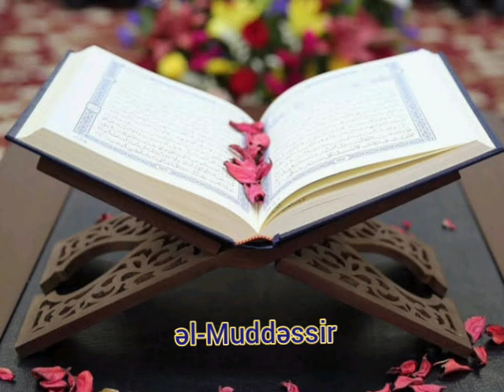74-cü surə əl-Muddəsir. səs: Xalq artisti Eldost Bayram.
Səs: Xalq artisti Eldost Bayram
Foto və video montaj: Aysel Abdul

     əl-Muddəssir (Bürünüb sarınan) surəsi
      (Məkkədə nazil olmuşdur, 56 ayədir)
           Bismillahir rəhmanir-rəhim!

1.Ey (libasına) bürünüb sarınan (Peyğəmbər)!
2.Qalx (qövmünü Allahın əzabı ilə) qorxut!
3.Öz Rəbbini uca tut!
4.Libasını təmizlə! (Nəfsini günahlardan pak et!)
5.(Əzaba səbəb olacaq) pis şeylərdən uzaqlaş! (Bütləri tərk et!)
6.(Etdiyin yaxşılığı) çox bilib başa qalxma! (Heç kəsə minnət qoyma!)
7.Rəbbinin yolunda (Rəbbinin rizasını qazanmaq üçün bu yolda sənə üz verəcək bütün çətinliklərə) səbr et!
8.Elə ki, sur çalındı,
9.O gün çox ağır bir gün olacaqdır;